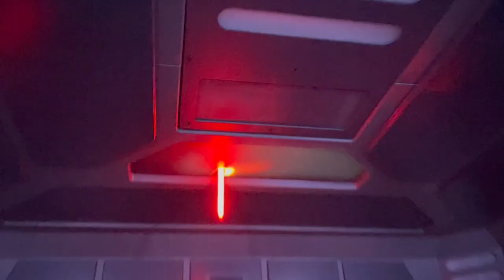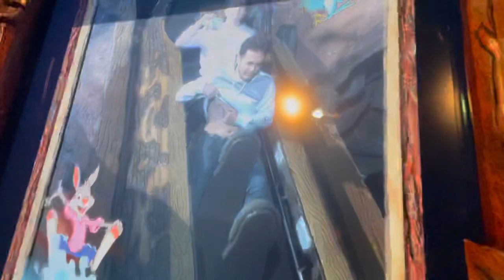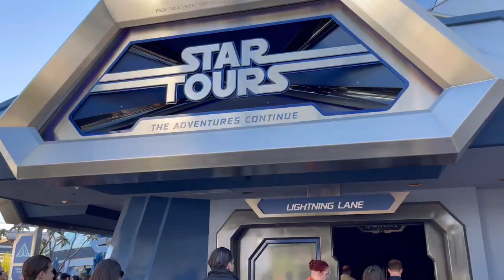OUR FIRST TRIP TO DISNEYLAND TOGETHER | Disneyland Honeymoon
If you love Disneyland you are going to love this video!! We hope you all can feel the joy we feel at the happiest place in the world through the camera!